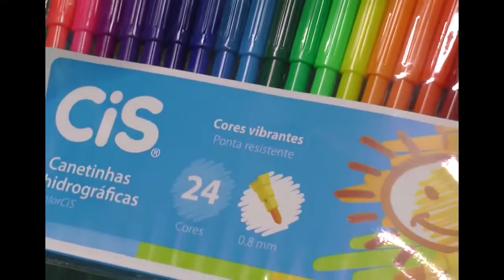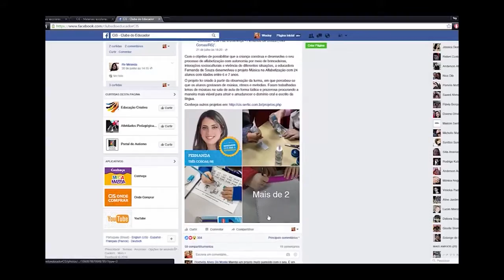CiS e Projeto Nova Canaã no Programa Ressoar (04/09/2016)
Para que as crianças de Irecê/BA recomeçassem as aulas com materiais escolares de qualidade, o pessoal do Projeto Nova Canaã firmou uma parceria com a CiS. Confira na matéria do programa Ressoar, da Record News.